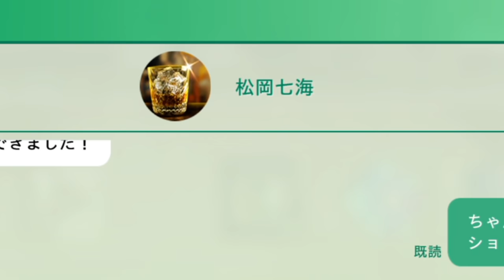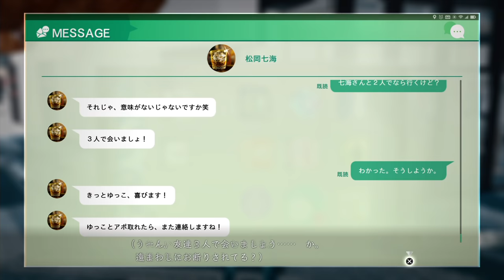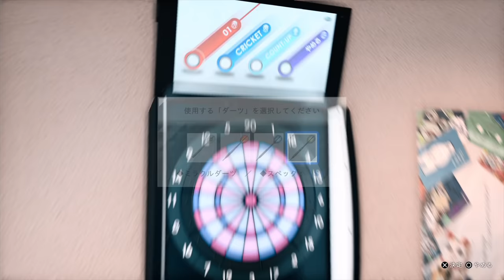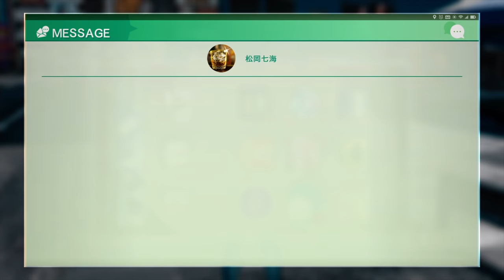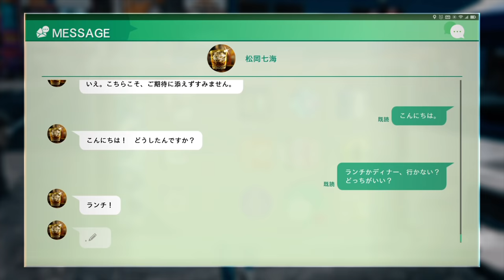ガールフレンド 松岡七海編（前）【JUDGE EYES】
見た目だけで言うと一番お似合い感あるよね松岡さん

■同じく『神室町』を舞台とする作品
※３と４はかなり昔の実況でやり込み浅いです